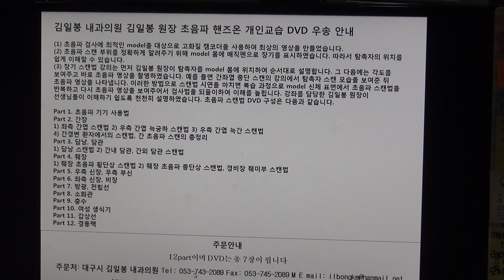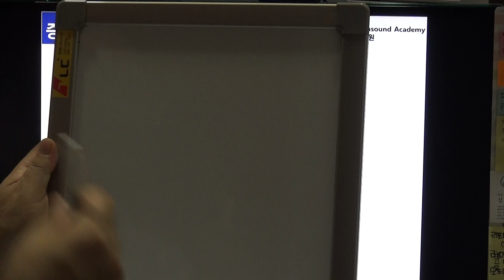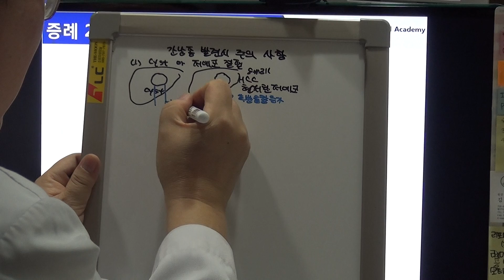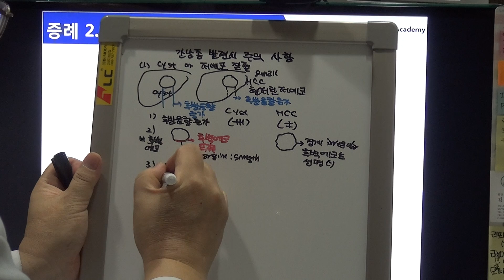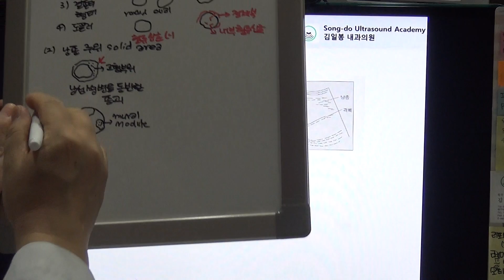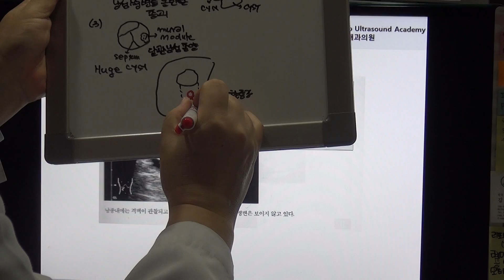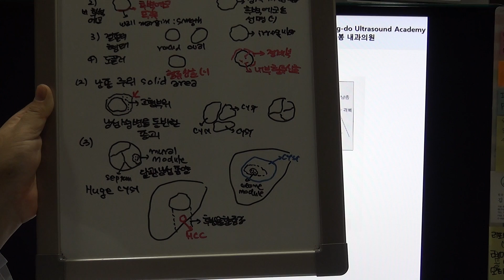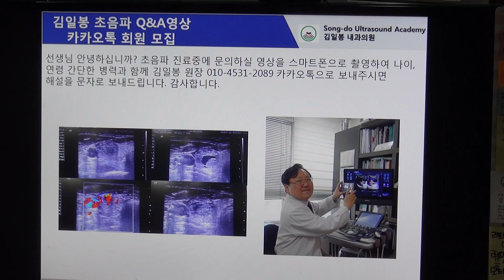메디슨 초음파증례(2)